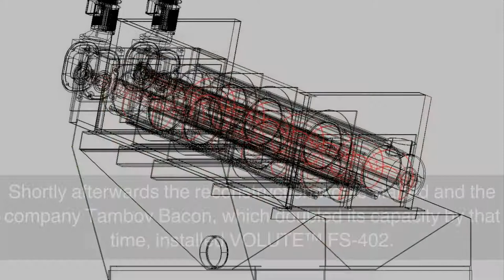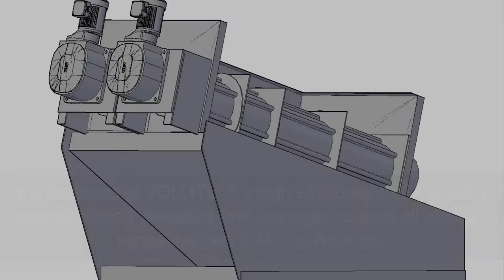VOLUTE™ dewaters sludge at one of the biggest slaughter houses in Russia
AMCON Europe, an innovative sludge and wastewater dewatering solution provider delivering its solution across the world. With the total amount of more than 4800 installations worldwide, VOLUTE™ dewatering press becomes a technology suitable for wide range of wastewater treatment plants. Municipal plants as well as the industrial ones appreciate namely the low energy consumption, minimal operation cost and maintenance, and self-cleaning mechanism to list a few out of many upsides. Tailor-made units are a big part of our work, the best designed solution together with local service and the efficiency of our eco-friendly chemical products makes us a partner on your way to reach the best results in sludge dewatering.
This is one of the largest meat processing plants in Russia, its processing plant handles over 1.9 million pigs yearly.
Originally, there was a decanter centrifuge installed at the existing wastewater treatment facility. The centrifuge faced many obstacles while dealing with the mix of DAF and WAS at given conditions. Its continuous failing to process the flotation sludge from physical and chemical treatment, while dewatering only excessive sludge, led the management to a decision of replacing the technology.
Shortly afterwards the reconstruction works started and the company Tambov Bacon, which doubled its capacity by that time, installed VOLUTE™ ES-402. It´s because of VOLUTE™‘s high effectivity that the plant currently easily dewaters and manages to treat all sludge – excessive and DAF – sufficiently.

For more information about AMCON Europe and VOLUTE™ dewatering press